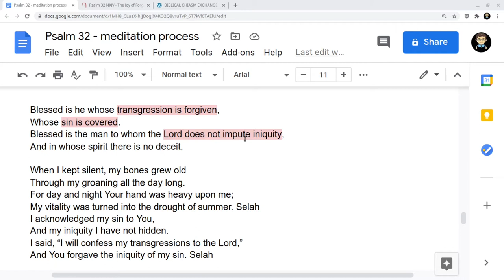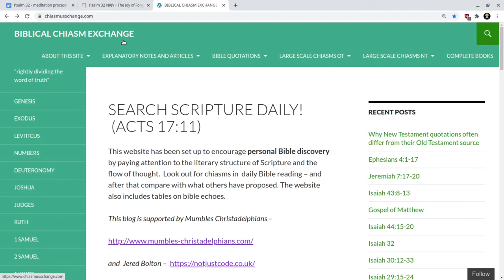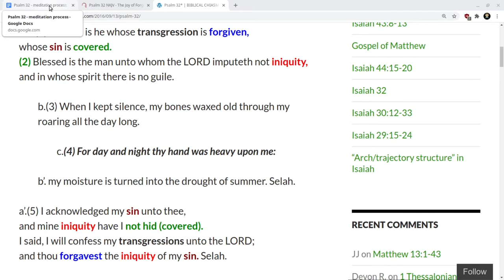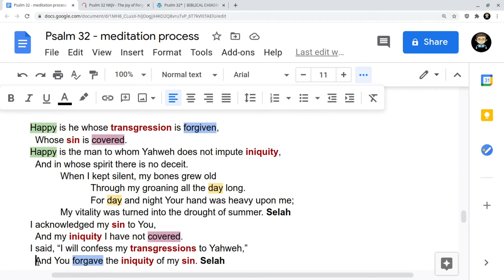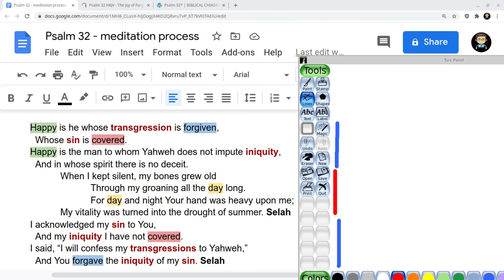Psalms part 4 - the poetry of Psalm B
Working out the poetry of Psalms.  In this video we start to look at the structure of a psalm.  Parallelism & chiastic structures - matching and opposing thoughts.